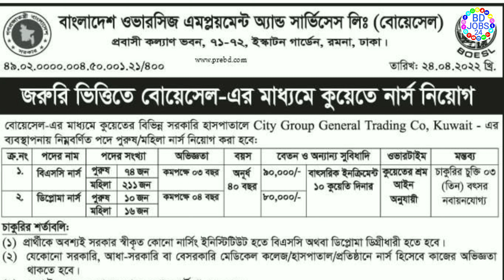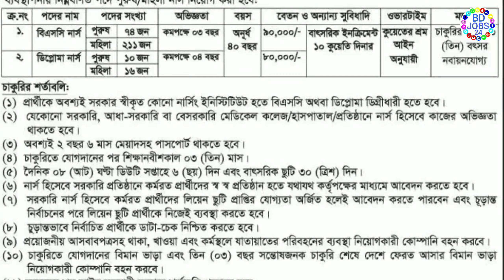Boesl Job Circular 2022 | Abroad Jobs Without Money